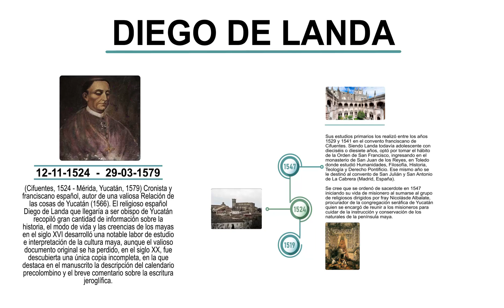FRAY DIEGO DE LANDA No. 2